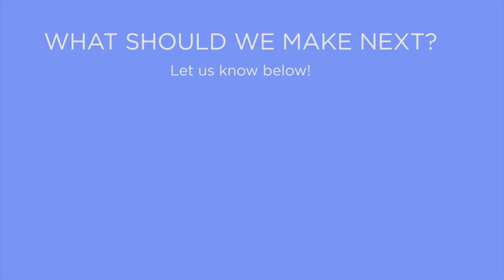Salted Caramel Pretzel Cupcakes | Chop Chop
Salted Caramel Pretzel Cupcakes Ingredients:

CUPCAKE:

1 cup water
2/3 cup cocoa
1 tsp vinegar
1/3 cup butter, softened
1 1/4 cup white sugar
1/4 cup vegetable oil
2 eggs +1 egg yolk
1 3/4 cup flour
1/2 tsp salt
1/2 tsp baking soda
1/2 cup pretzel bits

BUTTERCREAM FROSTING:

3/4 cup softened butter
3 1/2 cups powdered sugar
2/3 cup salted caramel sauce, room temperature
1/4 teaspoon salt
1 tablespoons heavy cream
mini pretzel twists, for decorating

CARAMEL:

1 cup sugar
6 tablespoons unsalted butter
1/2 cup cream
1 teaspoon table salt
1 teaspoon vanilla extract
1 teaspoon sea salt for sprinkling

Salted Caramel Pretzel Cupcakes Steps:

CUPCAKE:

1. Whisk cocoa powder and vinegar into hot water until smooth. Set aside to cool.

2. Beat butter until creamy. Add sugar and beat until combined.

3. Add the vegetable oil and eggs into the sugar and butter mixture until creamy.

4. In a separate bowl whisk flour, salt, and baking soda together.

5. Combine all three bowls into one big bowl and mix until fully combined. Stir in pretzel bits.

6. Bake at 350 F for 15 min. Cool on wire racks.

7. Decorate with buttercream frosting and decorate with a pretzel. Enjoy!

BUTTERCREAM FROSTING:

1. Beat butter until smooth.

2. Add powdered sugar until smooth and fluffy.

3. Beat in caramel sauce, salt, and heavy cream, until it reaches a smooth consistency.

4. Add frosting to piper and decorate cupcakes.

CARAMEL:

1. To make the caramel, first measure out all the components so you are ready to go (it happens quickly!).

2. Heat the sugar in a medium pot over medium-high heat, stirring constantly with a wooden spoon. It will form clumps and start to melt into an amber liquid - watch carefully, ensuring it doesn’t catch/burn.

3. When it is melted and golden-brown, add the butter and whisk until combined (this may take a couple of minutes). Be careful as the caramel will bubble and steam vigorously.

4. Drizzle in the cream slowly, again whisking constantly until fully combined (1-2 minutes).

5. Remove from the heat.

6. Stir in the vanilla and salt to taste. Leave to cool.